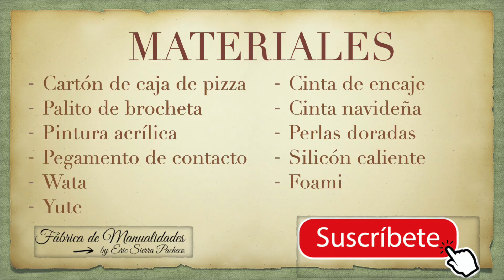Cómo hacer adornos navideños con caja de pizza, Diy, Artesanato, Ideas navideñas, Navidad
MATERIALES:
Cartón de caja de pizza
Palito de brocheta
Pintura acrílica
Pegamento de contacto
Wata
Yute
Cinta de encaje
Cinta navideña
Perlas doradas
Silicón caliente
Foami

Preciosos y sencillos mini arbolitos navideños, puedes usarlos para colgar en el árbol, como guirnalda o para usar en un centro de mesa, realmente son hermosos y además puedes venderlos y hacer un dinero extra. Anímate a hacerlos y usa los materiales que quieras.
Como hacer adornos navideños con caja de pizza, Diy, Artesanato, Ideas navideñas, Navidad